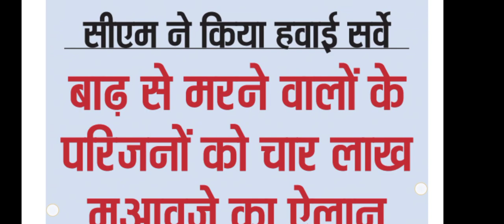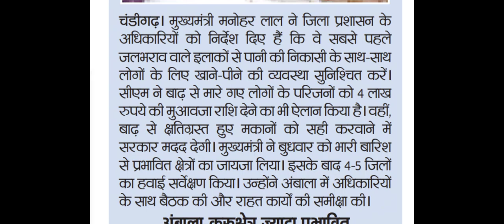youtube video #-CIACg965NQ